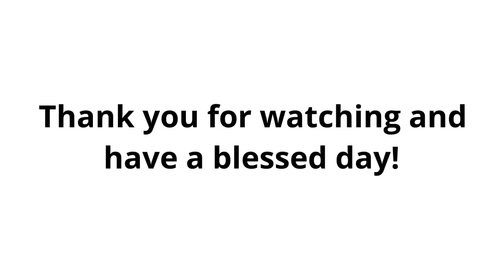Wednesday Night Bible Study 6 12 24